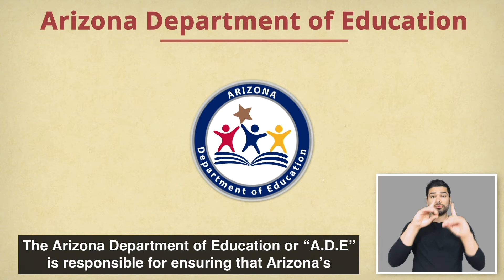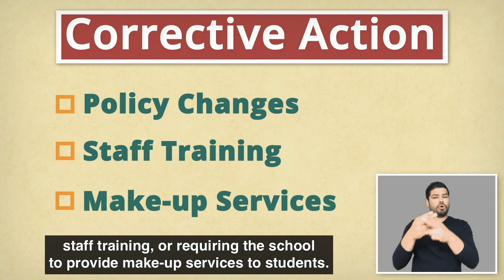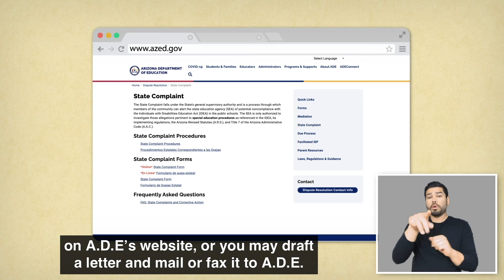Dispute Resolution Options - State Complaints